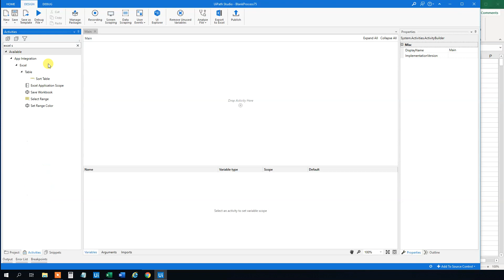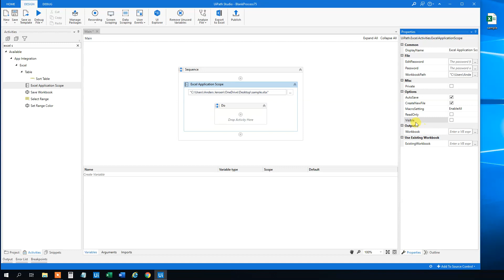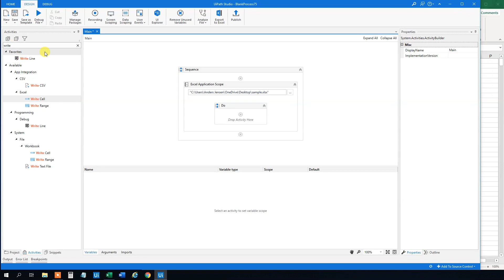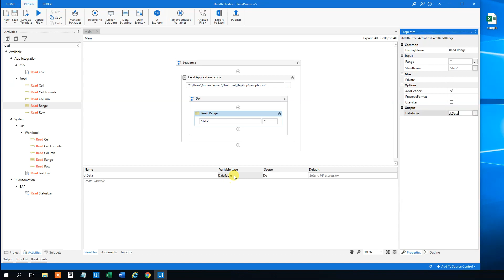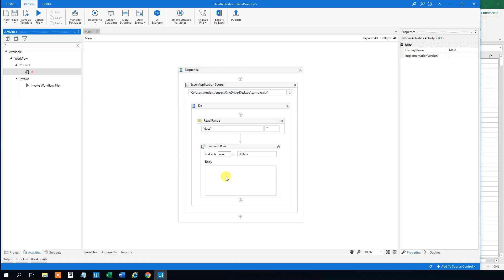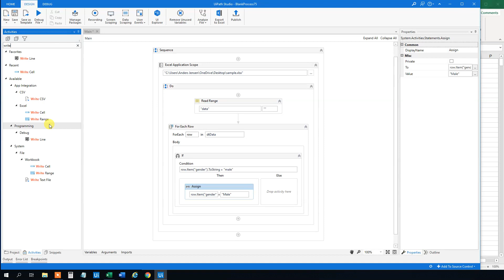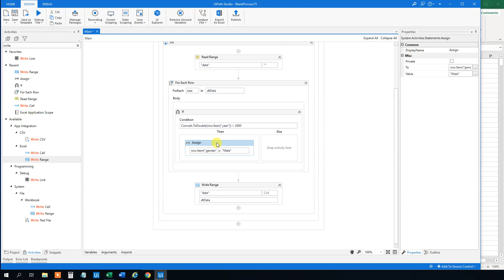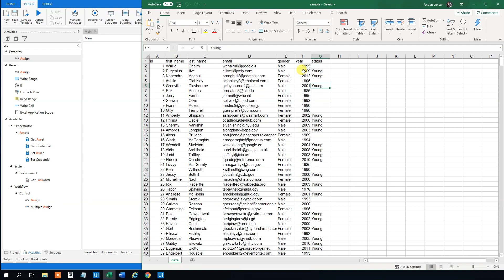UiPath | How to change the value of cells and columns in Excel | Guide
This very easy tutorial shows you, how to change the value of Excel rows and columns with three practical examples.

00:34 Change the value of one specific cell in Excel
02:51 Change the value of more cells in an Excel column
08:20 Change the value of more cells conditioned on the value of the numeric value